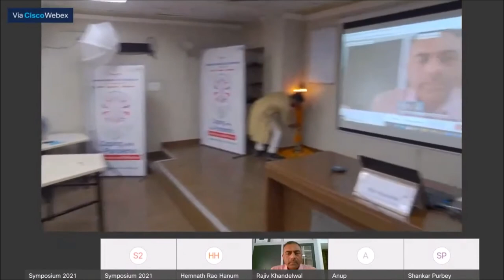Shri Rajiv Khandelwal, Co-Founder & Executive Director, Aajeevika Bureau, Rajasthan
Shri Rajiv Khandelwal is Co-Founder and Executive Director of Aajeevika Bureau. In this role he oversees the organisation’s strategies, programmes, liaison, fundraising and capacity building functions. Over the course of his 30 year career, Rajiv has held leadership roles in a range of non-profit organisations, implementing programmes, conducting research and providing advice and guidance to NGOs, donors and government in Rajasthan. Rajiv worked for many years with the tribal communities of Southern Rajasthan, implementing large scale agricultural change programmes.

The idea of Aajeevika Bureau took seed at this time, when Rajiv saw a significant change in livelihoods from farming to wage labour. Rajiv was named an Ashoka Fellow (2005) and India Social Entrepreneur of the Year (2010). He holds a degree in rural management from the Institute of Rural Management, Anand.

Date : February 14, 2021
Venue : Development Management Institute, Patna
Session : Livelihoods